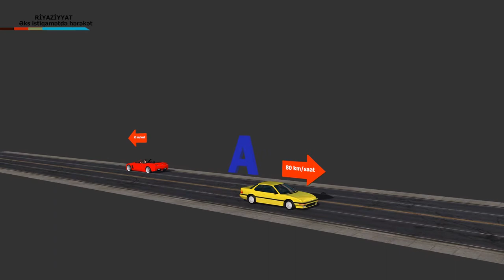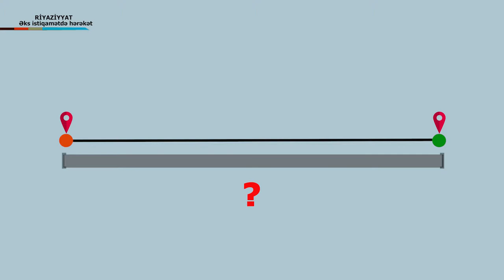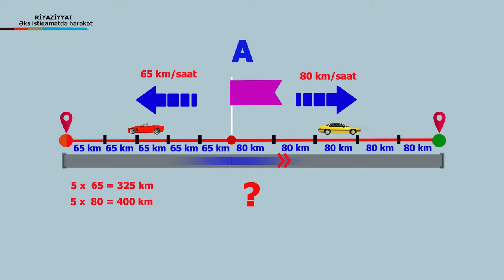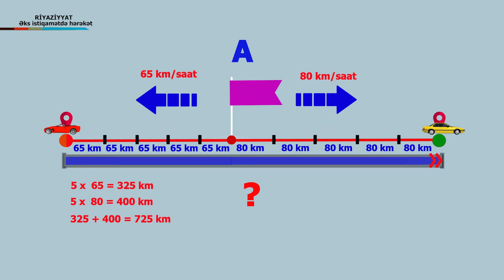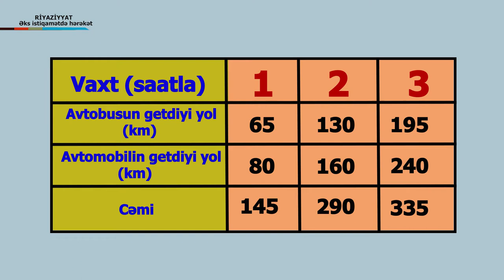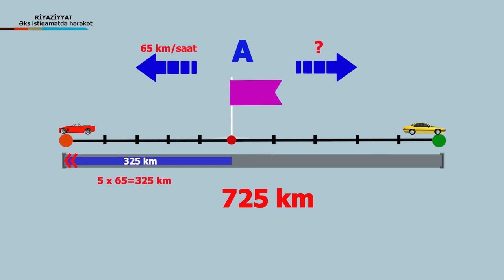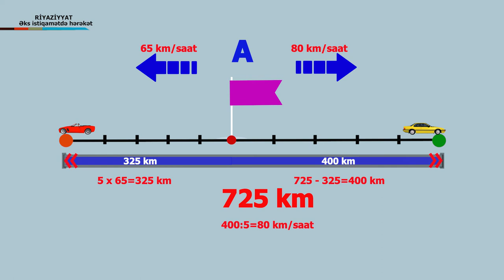İbt_Riy_Eks_istiqamete_hereket_VM